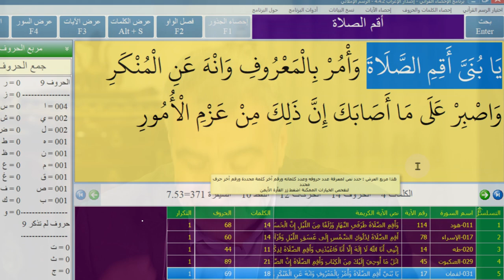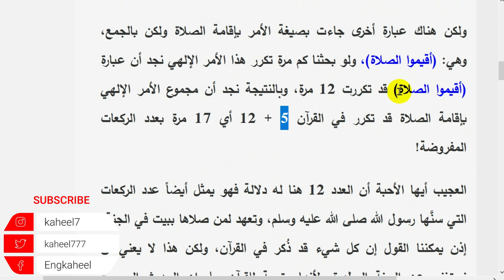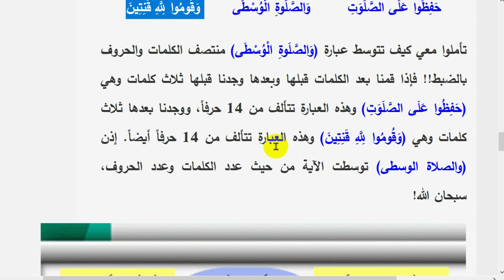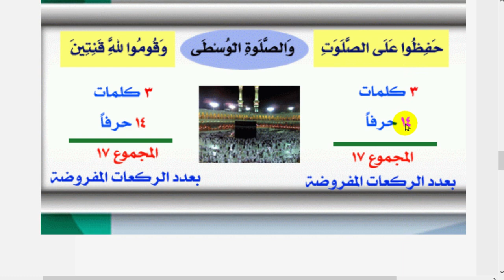حقائق لا تعرفها عن الصلاة في القرآن القرآن يكشف عدد الصلوات وعدد الركعات